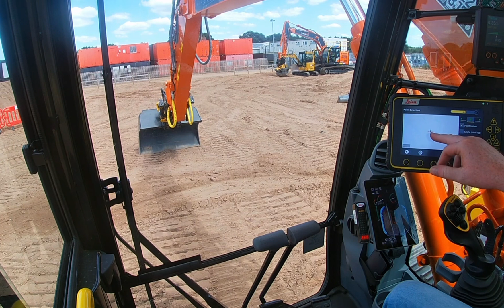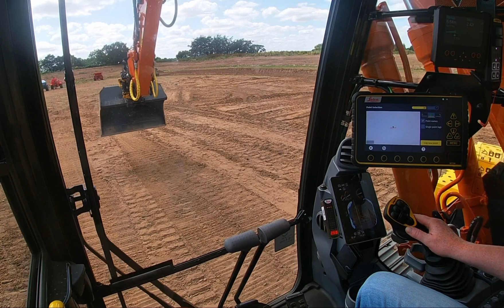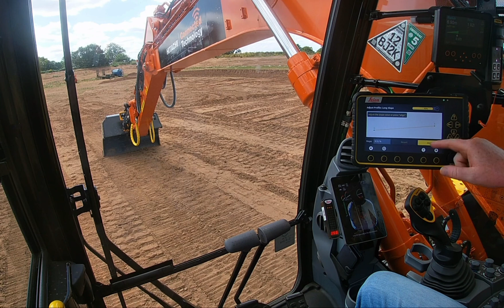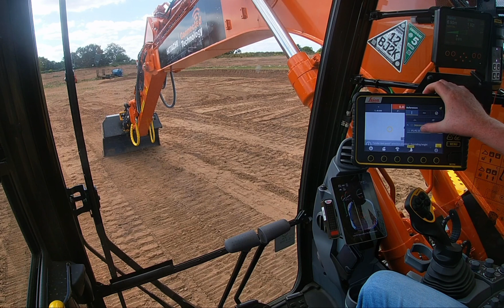Solo drainage run…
Setting out for drainage using the ‘create baseline model’ option.

You can punch in both invert levels if you have them, or like here, add one point with a true invert level, then just apply a slope %, + or - towards the other point 👍🏻